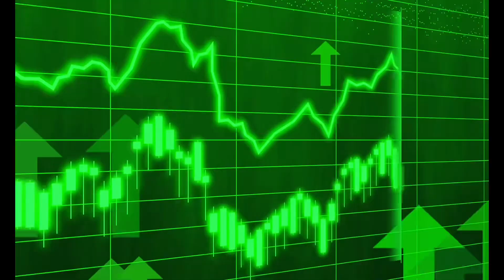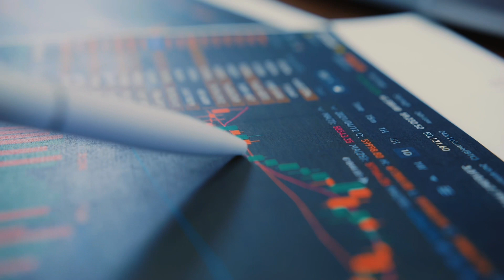Inflation: The CRISIS That's Destroying Your Wallet. Here's How to Protect Yourself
Inflation is on the rise, and it's important to know how to protect your finances. In this video, I'll share some tips on how to inflation-proof your finances, including how to invest in inflation-protected assets, how to reduce your spending, and how to negotiate your bills.

Here are some of the specific things I'll cover in the video:

How to invest in inflation-protected assets, such as TIPS, commodities, and real estate.
How to reduce your spending by tracking your expenses, cutting out unnecessary costs, and negotiating your bills.
How to protect your emergency fund from inflation.
How to inflation-proof your retirement.
I'll also share some additional tips and resources that you can use to protect your finances from inflation.

If you're worried about the impact of inflation on your finances, then this video is for you. I'll show you how to take steps to protect your money and ensure that your finances are inflation-proof.